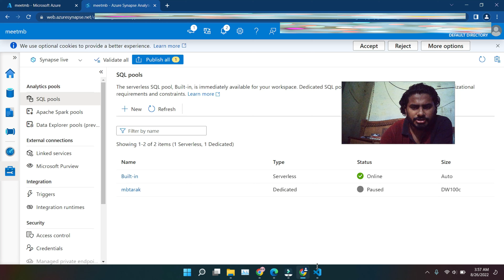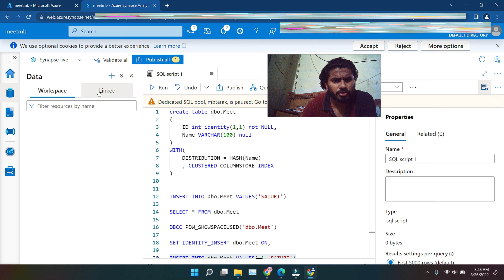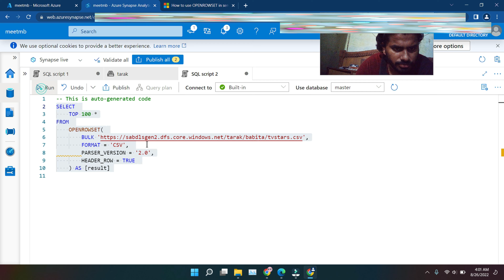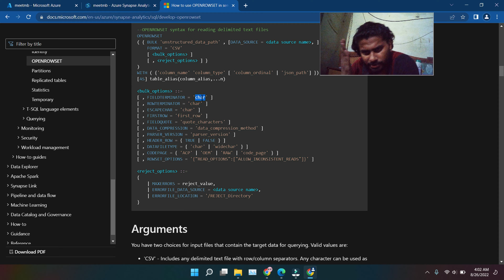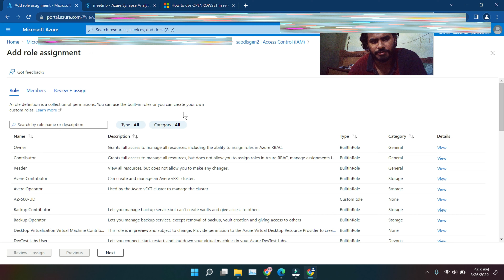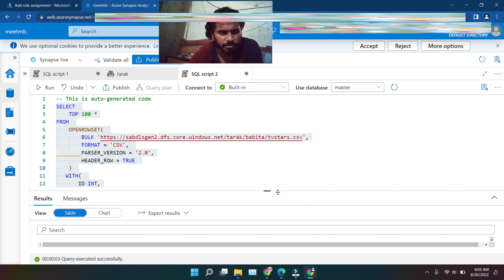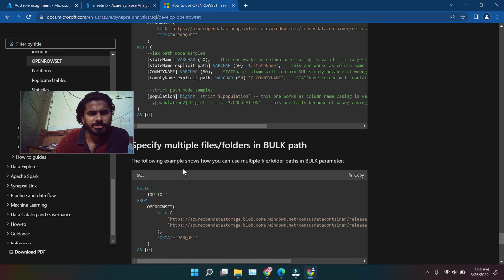Openrowset function in azure synapse #22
Openrowset function in azure synapse
Hi,

Dosto Aaj Ki Video Me Maine Aapko Ye Bataya Hai Openrowset() function in synapse sql.

Queries Solved:
1 Openrowset() function in synapse sql
2 Openrowset function in azure synapse
3 Azure synapse sql
4 Openrowset in synapse sql dedicated sql pool
5 azure synapse
6 azure synapse workspace